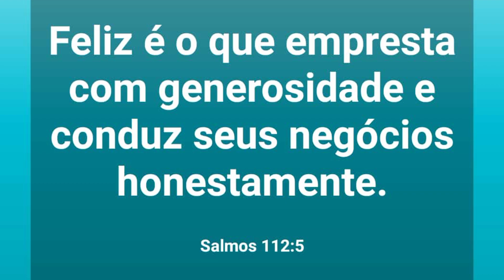HOMEM FOI PRESO APÓS ARROMBAMENTOS EM LOJAS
@canaldojotadantas Um homem de 22 anos foi preso acusado de arrombar estabelecimentos comerciais no centro de Florânia, no Rio Grande do Norte.